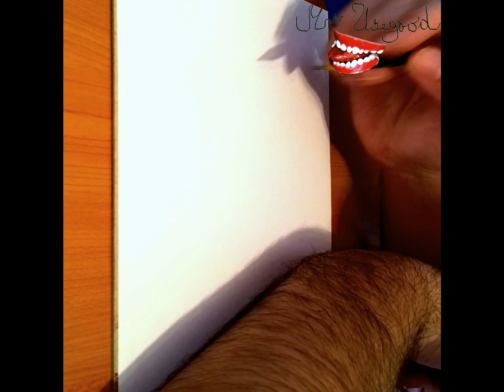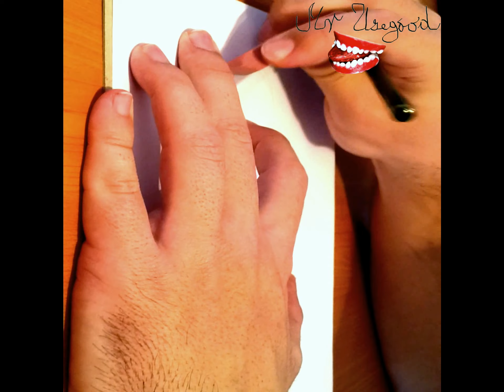DRAWING TUTORIAL-FULL: How to Draw Homer Simpson Step by Step Easy and color | eating a donut